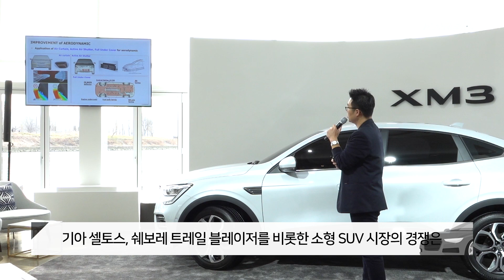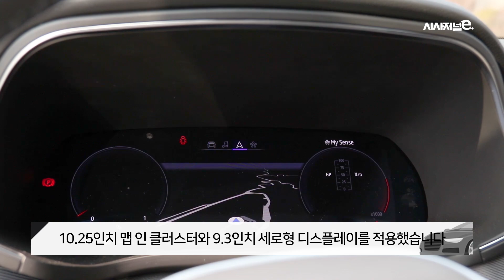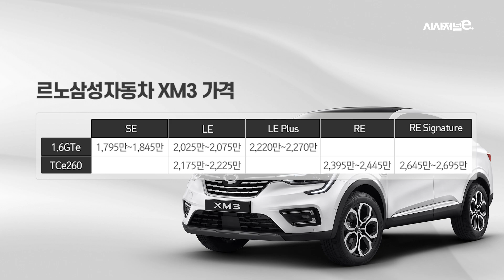'최초, 최대, 최저' 역대급 스펙과 가격의 르노삼성 XM3 시승기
XM3는 동급 ‘최대’ 수준의 차체 크기와 동급 ‘최초’ 세로형 디스 플레이, 그리고 동급 ‘최저’ 가격이 특징입니다. 또 르노와 다임러가 함께 개발한 터보 직분사 가솔린 엔진 TCe260과 경제적인 1.6GTe 엔진의 두 가지 가솔린 라인업을 갖췄습니다. 실제 시승을 해본 결과 가장 인상 깊었던 부분은 기대 이상의 승차감 그리고 ‘잘 나간다’라는 말이 절로 나오는 엔진의 성능이었습니다.

촬영: 최기원 PD, 강수지 PD
편집·내레이션: 강수지 PD